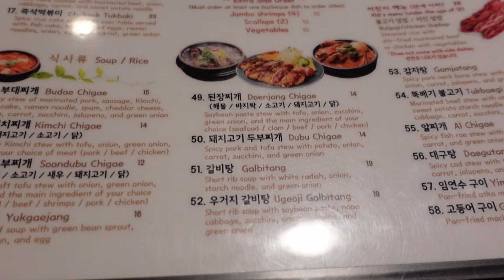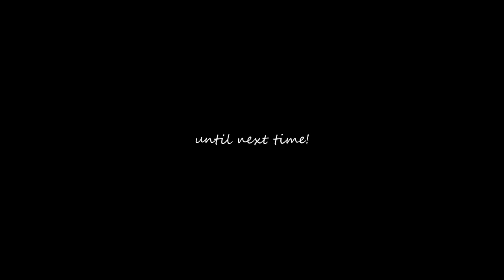[DAILY] cutie DAISY🌼spoilt doggy joins girl's night after dinner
Spring Break is here and it's time to reunite with friends!(and also Daisy)
hope whoever is watching enjoys!